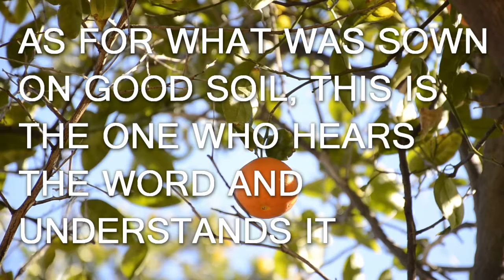Parable Of The Soils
Join us on Sunday mornings starting at 9:00 for our youth and adult groups. Our morning service starts at 10:45.

Martin Jones. author of  Creating a Transformative Church Culture, Transformative Church Planting Movement, Transformative Journal, will be preaching at New Life on Sunday March 25, 2018.

Martin Jones has been in ministry for over 30 years as a Pastor, Church Planter, Chaplain, Associational Missionary, and Church Planter Catalyst. His ministry experience has allowd him to see the church from the inside-out and from the outside-in. This perspective has produced in him a passionate desire to experience the Kingdom of God expanded through transformative disciple making.